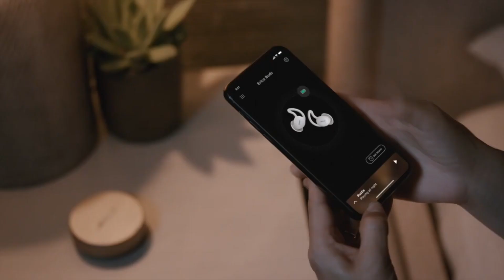Bose Sleepbuds II Truly Wireless Noise Canceling Earbuds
A good nighttime routine leads to restful and healthy sleep. Sleepbuds™ II headphones are designed for all stages of sleep: from the moment you lie down to unwind after a long day to tossing and turning in the middle of the night. So you wake up refreshed. saying that the "Sleepbuds™ II exceed the purpose for which they were designed, which is to sleep and only sleep.
Truly wireless earbuds designed specifically for sleep.
Get up to 10 hours on a single charge and 3 additional charges from the case.
Toss, turn, sleep on your back or your side — you’ll barely notice they’re there.
Our silicone tips are soft yet durable, and they conform to the shape of your ear.
Sleepbuds™ are uniquely designed to keep you sleeping comfortably all night, every night.
Our sounds are optimized to play consistently and at just the right mix of frequencies to make unwanted noise less perceptible to your brain
Full control of Sleepbuds™ is at your fingertips. Explore the Sound Library and download your favorites to the earbuds to build your nighttime routine.

فقط اضغط علي اللينك ده و اعمل الاوردر برساله واتس اب

‏iMedia Store Locator & Store Hours,Directions
لعنواين الفروع و مواعيد العمل
 و خرائط الوصول رجاء زياره الرابط التالي